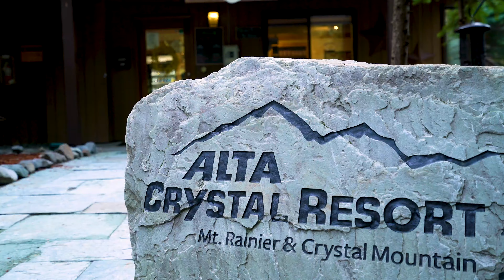Alta Crystal Resort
Alta Crystal Resort, named one of the Top 10 National Park Lodges by Travel & Leisure. The resort is located in Greenwater, WA and offers a collection of 23 suites and 4 vacation rentals/cabins. The 4 vacation rentals/cabins each have a private hot tub on their deck for the ultimate mountain getaway experience.

All guests of the resort have access to an outdoor heated pool (open year-round) and hot tub.

The resort has two room types. The One-Bedroom Chalet Suites are each on the ground level of one of three chalet buildings. Chalet suites have a separate bedroom with a door, bathroom, and a living/dining area with a sleeper sofa.

Loft Chalet Suites have two private sleeping areas. These are located on the second floor (please note the resort does not have an elevator). Each Loft Chalet Suite is on two levels, with a private balcony off the living room plus a beautiful vaulted pine ceiling with a skylight in the living room. On the first level of the suite, there’s a bedroom, bath, and living room with a sleeper sofa.  Upstairs in the loft, there’s another double bed and bathroom.

Alta Crystal Resort is open year-round and is located on 22 acres in the national forest. Guests will find miles of hiking and biking trails from your door. The grounds are forested with 150-foot tall firs. Located a few miles away is Crystal Mountain Resort and the Sunrise entrance to Mount Rainier National Park.